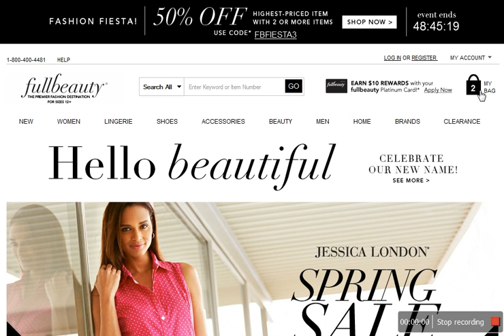How to use a promo code at Full Beauty